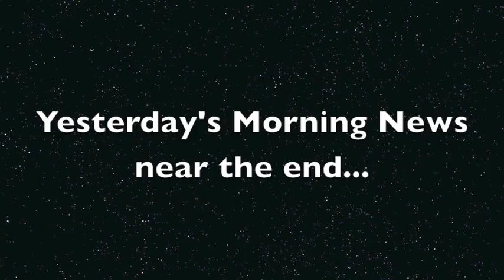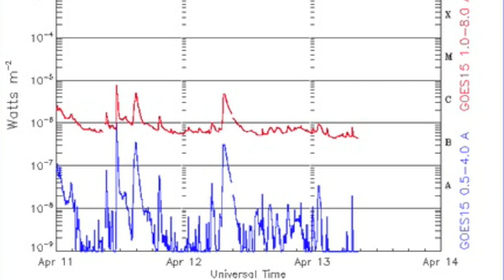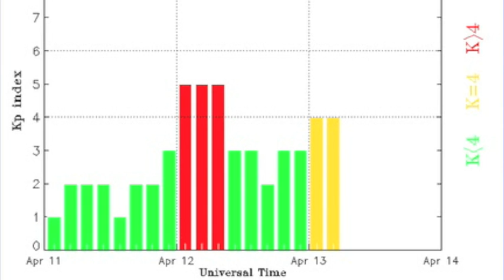S0 News April 13, 2014: Severe Weather Warnings, Spaceweather Impact